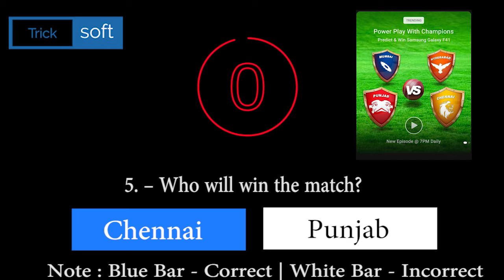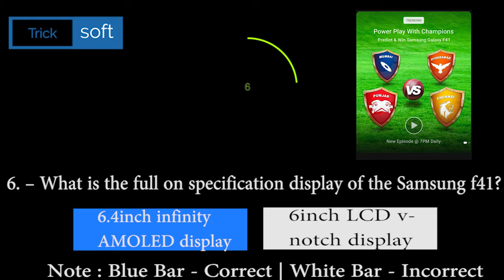Flipkart Power Play Answers | Power Play with Champions | Mumbai Vs Hyderabad | Punjab Vs Chennai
Flipkart Power Play Contest Poll Result | Flipkart Power Play Contest Answers | Flipkart Power Play with Champions | Mumbai Vs Hyderabad | MI Vs SRH | Mumbai Indians Vs Sunrisers Hyderabad
| Punjab Vs Chennai  | KXIP Vs CSK | Kings XI Punjab Vs Chennai super kings

Google Secret poll link Rajasthan Royals Vs Kolkata knight riders:-

Expert opinion on Chennai Vs Hyderabad match :-
Punjab Vs Mumbai IPL Match Prediction
Kings XI Punjab Vs Chennai super kings IPL Prediction
KXIP Vs CSK  Ipl Match expected team
 MI Vs SRH ipl match expected team

Mumbai Vs Hyderabad, Sharjah
Punjab Vs Chennai, Dubai
1) Flipkart Daily Trivia Answers – Daily Gems winners also so many Rs.25 voucher winners
2) Flipkart Fake or Not Fake Answers – Daily many are getting RS 1000 and Rs 50 vouchers
3) Flipkart Bid and win Answers – So Many Product winners from this channel you can find proof in community section
4) Flipkart Great India Dance off Answers – Many RS.1000, Rs 100 and Rs 50 Voucher winners
5) Flipkart Kya Bolti Public (Season 3 is coming shortly) – We have produced so many Rs 1 Lakh winners out of which we have uploaded winning proof and Interview of 5 Winners. Other 2 contacted later.
6) Amazon Daily Quiz Answers – Many QUIZ Channel Subscribers are winners who won prizes. You can check Interview with proof and photo of winner.
7) Amazon Special Quiz Answers
8) OYO Daily Quiz Answers
9)  Flipkart Mobile Quiz and other special Quiz Answers
10) Flipkart Power Play Contest Answers

If you are not able to join our telegram Channel by above link then please search @QuizAns on Telegram. You will find same profile picture of Quiz Channel as it is in YouTube.

4 October 2020,Punjab Vs Chennai,

Play Flipkart Video presents Powerplay with Champions and win assured rewards if 3 out of 6 prediction 4 October 2020

Go to the Flipkart Game Zone or the Video section on Flipkart app and open Powerplay with Champions. Answer the questions and if all 3 out of 6 answers are correct, win minimum 5 supercoins daily also vouchers upto Rs 1000